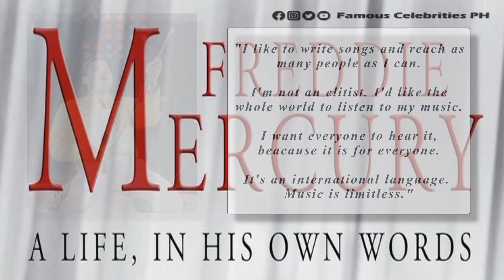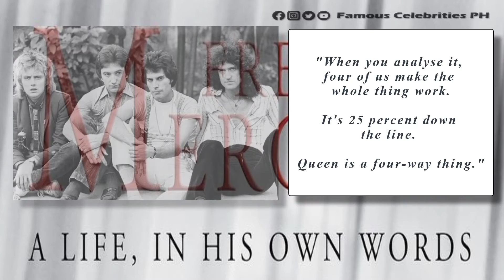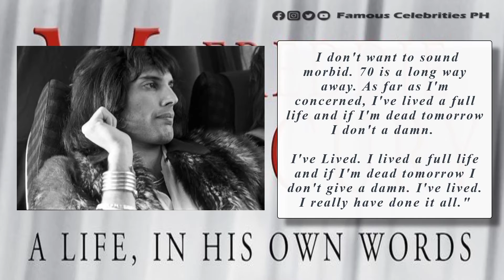Freddie Mercury Tribute "A Life, In His Own Words"